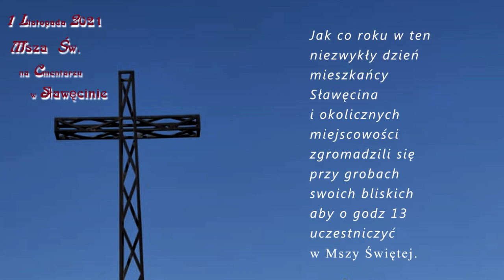Sławęcin - Urocz. Wszystkich Świętych 2021 i "Modlitwa" ( Bułat Okudżawa ) -śpiew Dorota Myśliwiec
"Modlitwa" Bułata Okudżawy -śpiew Dorota Myśliwiec
Akompaniament, montaż, udźwiękowienie -Piotr Czyżowicz